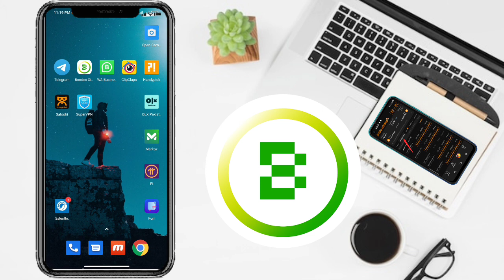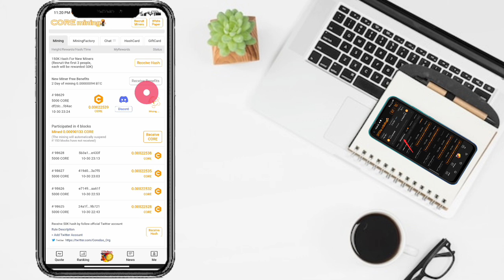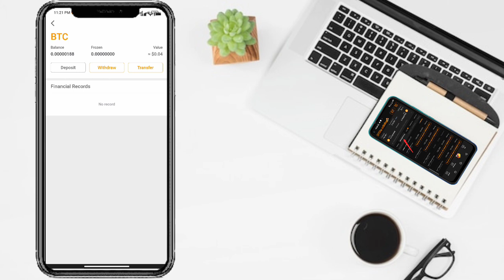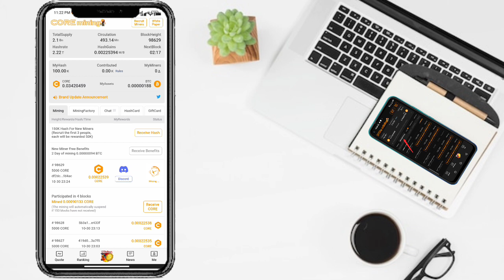Satoshi Core mining app price | Satoshi Core mining listing update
Your Queries_
free mining app Satoshi Core mining app
Satoshi Core Mining App online
free mining apps
mining apps

core mining
satoshi core mining
btcs mining
satoshi app
btc mining
satoshi btcs
satoshi btc mining app kaise use kare
free btc mining app
pi network
crypto news